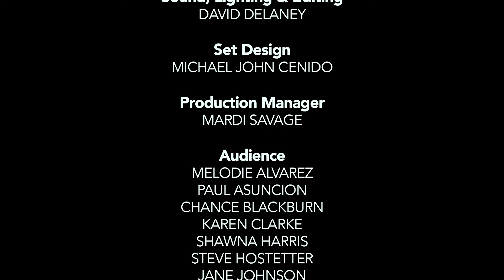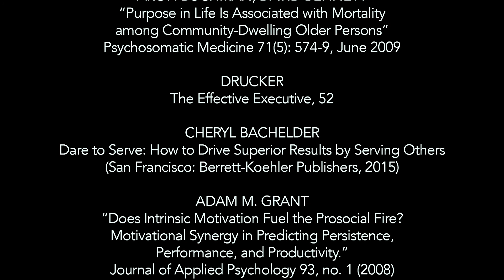Discovering Servant Leadership Lecture Seven: Building Cathedrals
In this seventh lecture in the Discovering Servant Leadership series, Dr. Keith discusses human behavior and motivation. He begins with Theory X and Theory Y, which make contrasting assumptions about people in the workplace, and then explores the difference between extrinsic and intrinsic motivation. He explains that servant leaders move beyond Theory X and extrinsic motivation to focus on Theory Y and intrinsic motivation. Since meaning is an intrinsic motivator, servant leaders are meaning-makers for their colleagues. The lecture includes a story from a book by Alfie Kohn, plus stories about Viktor Frankl, who survived the Nazi labor camps, and Cheryl Bachelder, who served as CEO of Popeye's Louisiana Kitchen.